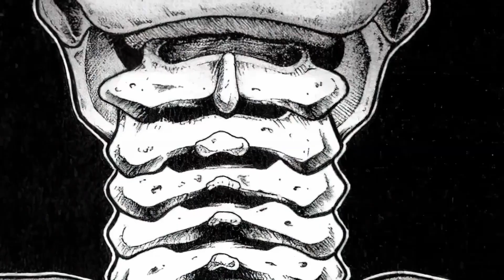【刃牙原始人】真‧瘋狗式格鬥法！ 傑克馬VS皮可，喪心病狂的史前戰法！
超燃的動漫解說一枚！
哈嘍大家好，這裡是鮮榨電影
聽說，看我的解說會覺得很燃！ 🤩
✨發掘寶藏動漫 日常追番更新～
✨你們的喜歡就是我的動力之源
原創不易，搬運必究
贊越多，更新越多
喜歡動漫的可以關注點起來！